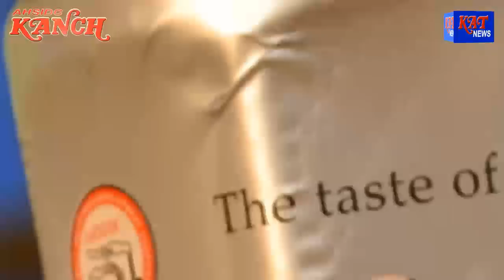KAT NEWS TIME DATE 04 06 2018